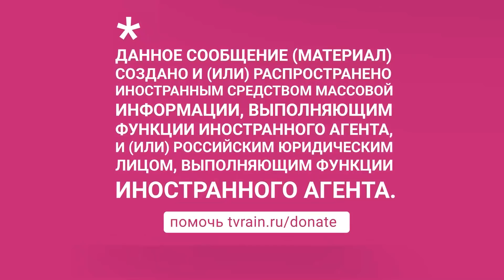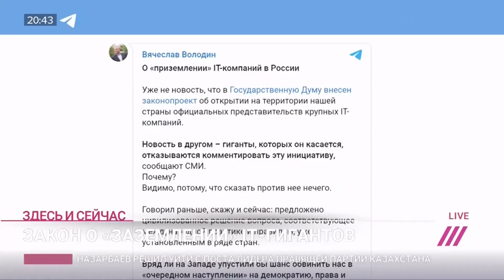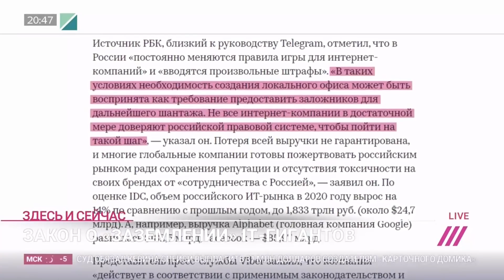«Закон о заложниках». Как новый закон позволит РКН давить на IT-корпорации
В противном случае ведомство грозится заблокировать их на территории страны. Среди прочих возможных последствий — исключение из выдачи в поисковиках, запрет на рекламу, а также на прием платежей от российских физлиц и юрлиц. Всего в списке 13 компаний, среди них Google, Apple, Twitter, Telegram и Zoom, а также компания Meta, в состав которой входит, например, Facebook.